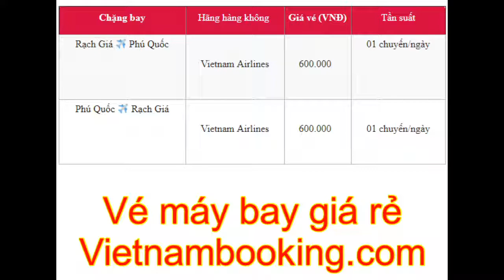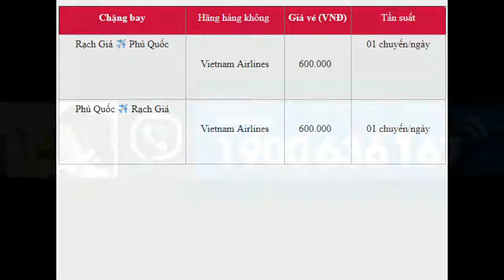Giá vé máy bay từ Rạch Giá đi Phú Quốc tháng 8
Từ thành phố biển Rạch Giá hành khách có thể dễ dàng đến Phú Quốc nhanh chóng với chuyến bay thẳng đến với Phú Quốc của hãng hàng không quốc gia Vietnam Airlines khai thác. Phú Quốc tuy thuộc tỉnh Kiên Giang nhưng lại nằm khá xa đất liền, vì vậy việc di chuyển bằng máy bay sẽ giúp hành khách tiết kiệm được nhiều thời gian và an toàn hơn so với đi tàu. Hãy cùng Vietnam Booking tìm hiểu hành trình và giá vé máy bay từ Rạch Giá đi Phú Quốc nhé.

Hiện tại, chỉ có duy nhất Vietnam Airlines là đang khai thác vé máy bay từ Rạch Giá đi Phú Quốc. Vietnam Airlines là hãng hàng không có chất lượng và uy tín hàng đầu Việt Nam, luôn mang đến cho hành khách các chuyến bay an toàn và chất lượng vượt trội. Mỗi ngày hãng chỉ khai thác có một chuyến bay Rạch Giá đi Phú Quốc khởi hành vào lúc 08:45 hàng ngày.

Vé máy bay từ Rạch Giá đi Phú Quốc của Vietnam Airlines khai thác hiện tại chỉ bay vào thứ 2 và thứ 4 cố định hàng tuần và mỗi ngày chỉ có 1 chuyến duy nhất. Chiều ngược lại Phú Quốc – Rạch Giá cũng được khai thác với tần suất tương tự. Dưới đây là bảng giá tham khảo giá vé máy bay từ Rạch Giá đi Phú Quốc của Vietnam Airlines để bạn tham khảo và theo dõi: